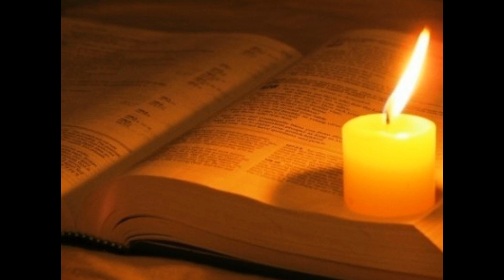ՊԵՏՔ Է ԱՂՈԹԵԼ ԹՇՆԱՄԻՆԵՐԻ ՀԱՄԱՐ: Հովհան Ոսկեբերան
Հովհան Ոսկեբերան: Թարգմանությունը Սոֆի Բաբայանի